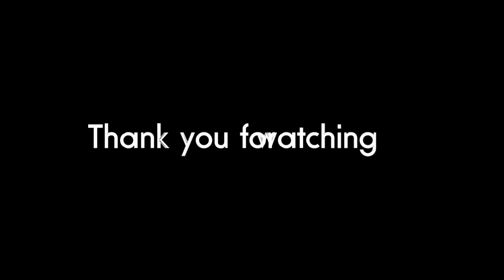Maria number PALETTE vol.11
IzumiCompany は共有ビデオファイルです。